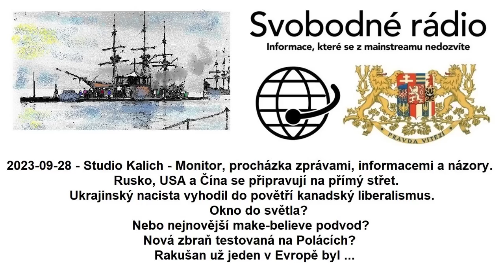2023-09-28 - Studio Kalich - Monitor, procházka zprávami, informacemi a názory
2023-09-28 - Studio Kalich - Monitor, procházka zprávami, informacemi a názory. Rusko, USA a Čína se připravují na přímý střet. Ukrajinský nacista vyhodil do povětří kanadský liberalismus. Okno do světla? Nebo nejnovější make-believe podvod? Nová zbraň testovaná na Polácích? Rakušan už jeden v Evropě byl...